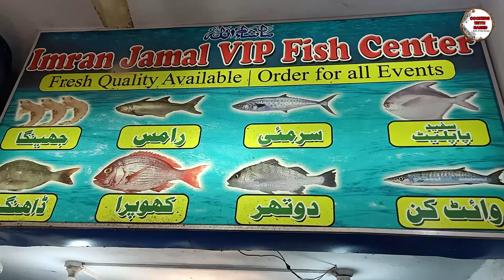KARACHI(Karimabad) FISH MARKET RATES UPDATE 10TH JAN,2021 I FISH MARKET LATEST PRICE I FISH PRICE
KARACHI(karimabad) FISH MARKET RATES UPDATE 10TH JAN,2021 I FISH MARKET LATEST PRICE I FISH PRICE  I SEAFOOD PRICE I FISH RATES IN KARACHI I COOKING WITH SAEED

AOA, Today I am sharing with you 2nd fish market retail price vlog from karimabad mutton market for 10th January,2021, you can comparison during purchasing of fish at your area's fish market.

KARACHI FISH MARKET PRICE LIST
1-Ramas Large 900/kg
2-White pumphlet Large 1600/kg
3- "              "            Small 800/kg
4-Mushka Small                200/kg large 550/kg
5-Mullan fish .700/kg
6-"Singara (Cat fish) 400/kg
7-Deya sweet water fish.300/kg
8-Patal fish .500/kg
9-White kund Large 650/- to 700/kg
10-" " Smal 350/kg black kund 350/kg
11-Surmai Large 800 to 900/kg
12-" " Medium 600/kg
13-" " Small 400/kg
14-Sarum Surmai..Large 400/kg
15-Amur fish Large 700/kg
16-Khopra .700/kg medium 600/kg
17-Chakori fish Small 250/kg
18-Black Pumphlet .700/kg medium 600/kg